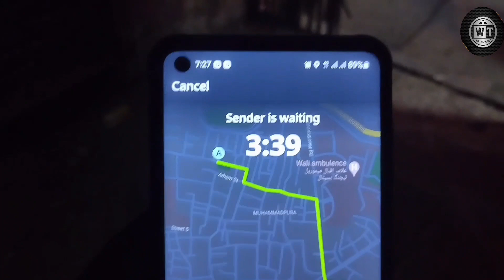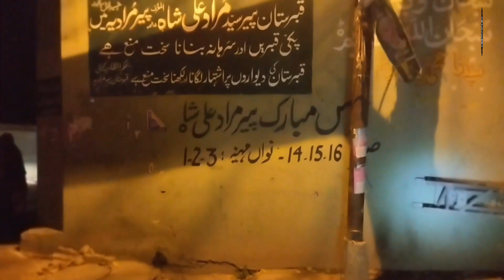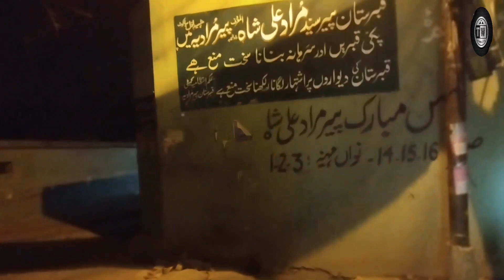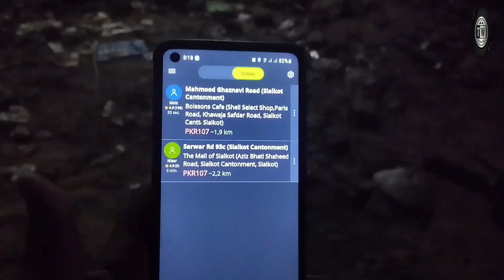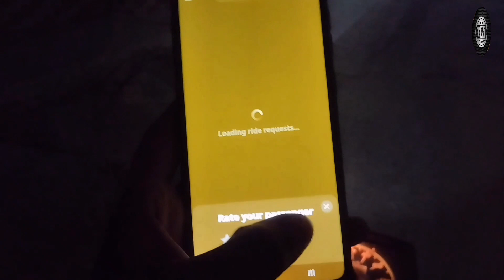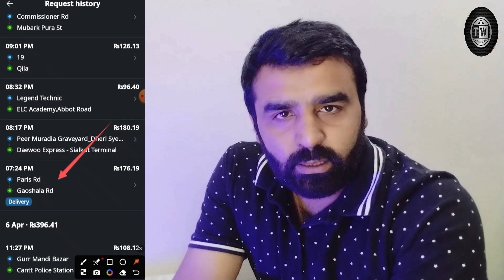indriver AAj kam Acha raha | indriver daily bike earning vlog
You're Qurie:-

 Waqar Ahmad, was born in Sialkot into a Muslim family. I just made Videos/Vlogs to entertain the people because in this busy world if you're making anyone happy then I think it is one of the most valuable achievement for me.

People are going through very hard times, we don't know so if I can bring a smile on anyone's face then its good for everyone. Stay Humble, Spread Happiness !!

UbsY sY regular video ayengl indriver ki Mein ap loGoUN Ko khud Ride lyKr dikhA AuNGa Ride pY kitNa bill bunta hy How you can earn with inDrive How to get more ride in inDrive InDrive application uses How to take a ride Ik challenge B krnGa

You're Qurie:-

 indriver new update
indriver bike earning
indrive earning increase kaise karen
 indriver app guide
indriver problems
indriver ride accept problem
slow indriver problem
earn more on indriver
How to register on indriver
Indriver earnings in pakistan
Careem car business 2022
indriver driver app kaise use kare
 in driver app se booking kaise kare
 indriver cab taxi booking kaise kare
 indriver commission se kesy bachen
 Indriver App Kaise Use Kare in Hindi
How to Take Rides in inDriver

5 Hours InDrive Earning In Islamabad || Daily Vloging InDrive

Uber Bike Earning 🤑 // Uber driver app  Uber Bike Taxi job

indriver App Kaise Use Kare 2023
InDriver Car Training
How to Use InDriver App Fro Drivers
 indriver ride request already taken
how to fix ride already taken indriver
 indriver ride already taken